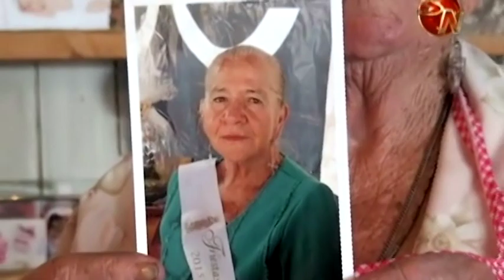Un adiós a una mujer ejemplo de División, la señora Paula Borbón